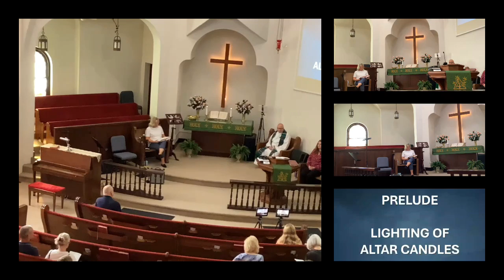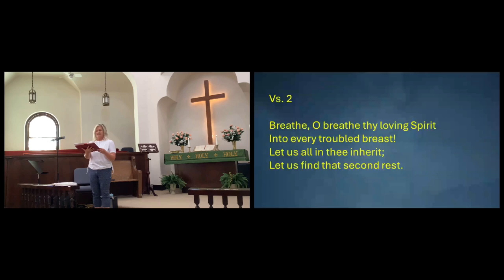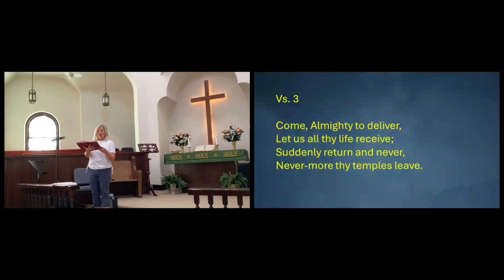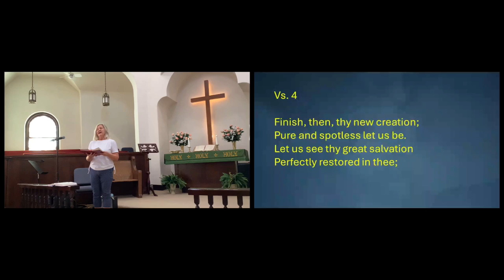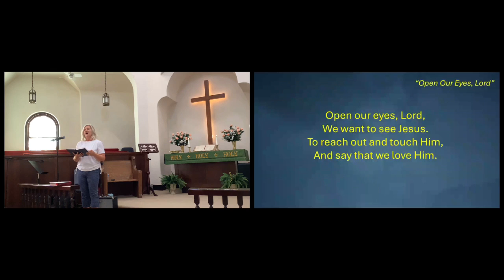Opening Music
September 15, 2024 Worship Service
PRELUDE “God So Loved the World”
*OPENING HYMN “Love Divine, All Loves Excelling” #3840
HYMN “Open Our Eyes, Lord”